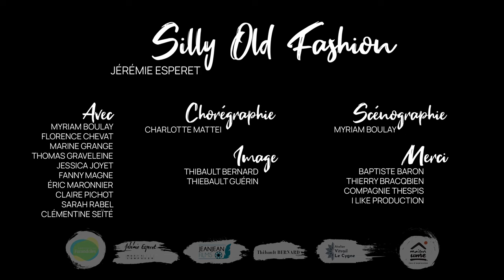Jérémie Esperet - Silly Old Fashion [CLIP OFFICIEL]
Musique originale : Jérémie Esperet

Images et montage : Thiebault Guérin

Images et étalonnage : Thibault Bernard

Scénographie en vitrail : Myriam Boulay @ Atelier Vitrail du Cygne

Chorégraphie : Charlotte Mattei

Production : Jean Jean Films, Thibault Bernard & Association Farandoles

Avec : Myriam Boulay, Florence Chevat, Marine Grange, Thomas Graveleine,
Jessica Joyet, Fanny Magne, Eric Maronnier, Claire Pichot, Sarah Rabel, Clémentine Seïté

Tourné @Maison Ume - Lieu d'Expression en décembre 2022

Remerciements : Baptiste Baron @ Maison Ume, Thierry Bracqbien, Compagnie Thespis, I Like Production